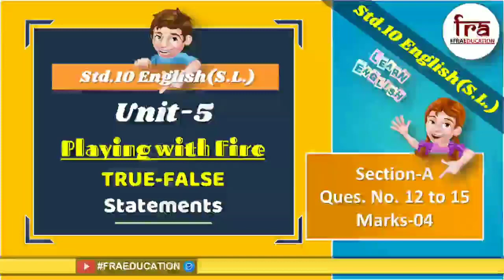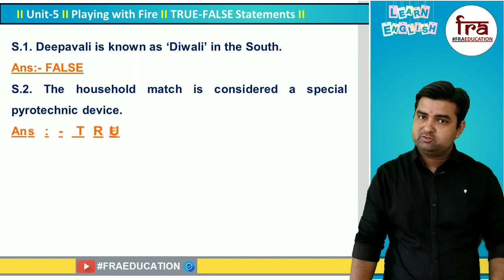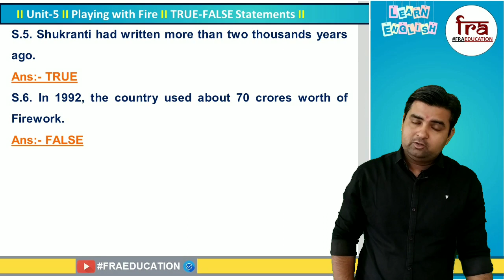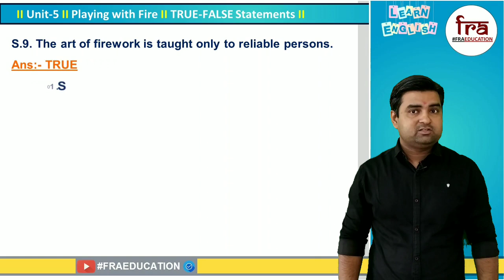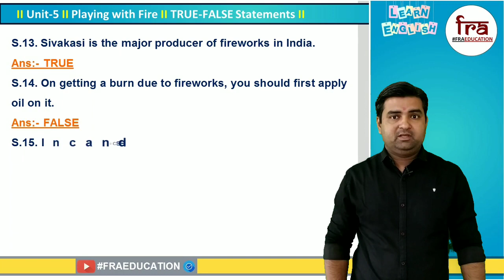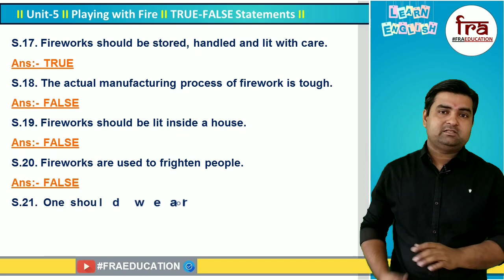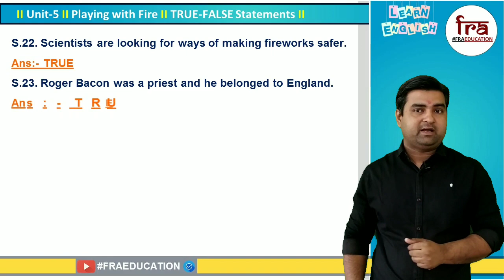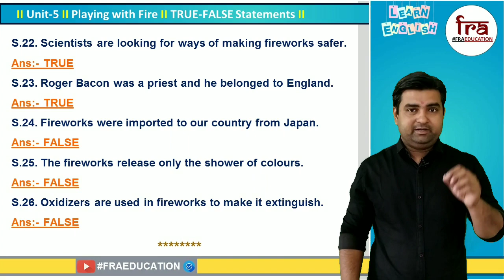Unit-5 Playing with Fire (TRUE-FALSE Statements) Question-Answer Std.10 English(S.L.)